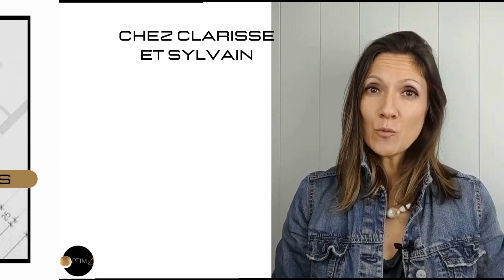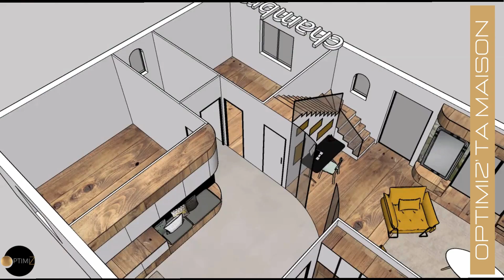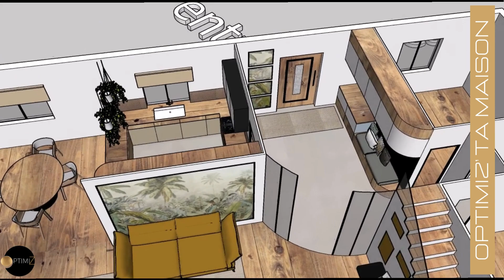Modifier l'emplacement de l'entrée d'une maison pour optimiser tout un rdc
Hello tout le monde,  j'espère que vous allez bien aujourd'hui aussi?

Aujourd'hui c'est dimanche et comme tous les dimanches on va chez quelqu'un. Quelqu'un qui a besoin d'aide sur un sujet d'aménagement, d'agencement , de decoration et comme j'adore aider, et bien cette fois on va chez Clarisse et Sylvain qui viennent d'acheter la maison de la tante de Clarisse.😁

Bienvenue à tous sur la chaine de la decoration , de l' agencement , de l' aménagement , de l' optimisation, de la maison

Merci aux abonnés d'être là et aux nouveaux qui arrivent 🫶🤩😘
Je vous invite à liker,  partager et commenter  😍

LN 👍💕🔆♾️